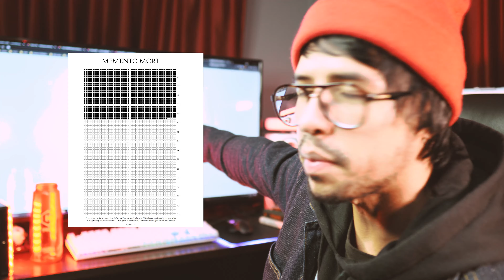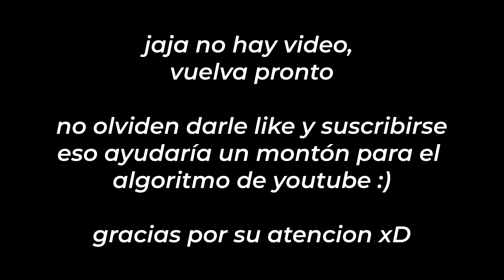Dar un paso HACIA ATRÁS pueder ser la mejor herramienta para avanzar | Zeff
A veces, lo que necesitamos es dar un paso hacia atrás para dar 3 hacia adelante. Es por esa razón que yo creo que dar un paso "hacia atrás" puede ser tu mejor estrategia para siempre estar en la ofensiva.

En este video te explico cómo puedes aplicar esta "estrategia" o "lifehack" en tu vida y empieces a lograr tus objetivos de una manera más inteligente.

Recuerda, no es solo trabajo duro. Es también trabajo inteligente.

Si quieres ver más videos como este no olvides suscribirte y recuerda que por cada like que le das a mis videos estás apoyando a que pueda comer pollito frito en las frías noches de invierno.

Con mis manos llenas de grasa de pollito frito, les mando un abrazo y si llegaste a leer esto JAJAJA gracias 😂

Zeff.